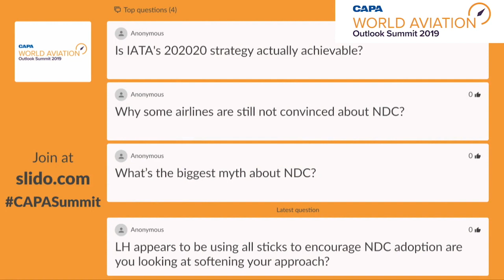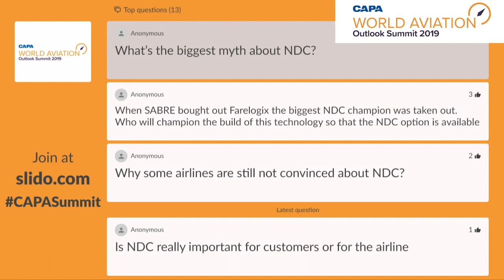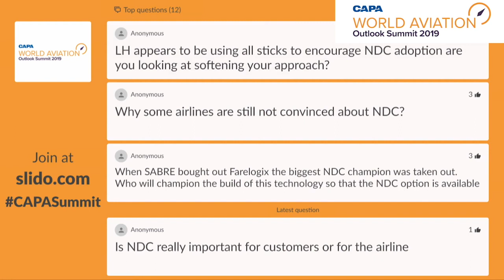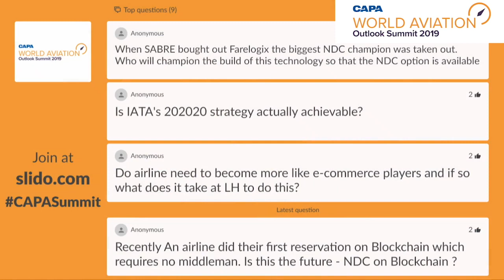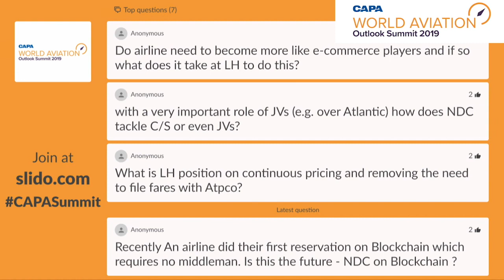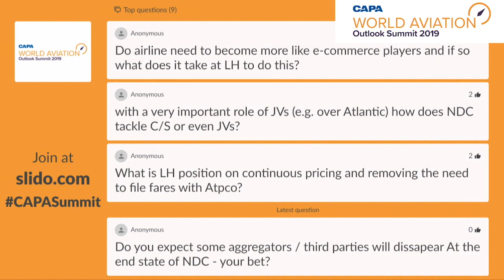NDC - Exclusive Interview with Lufthansa Group at CAPA Malta December 2019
Ian Heywood Global Head of New Distribution, Travelport in exclusive discussion with Tamur Goudarzi Pour, SVP Revenue Management & Distribution, Lufthansa Group Hub Airlines, Lufthansa Group on stage at CAPA Malta 5-6 Dec 2019.